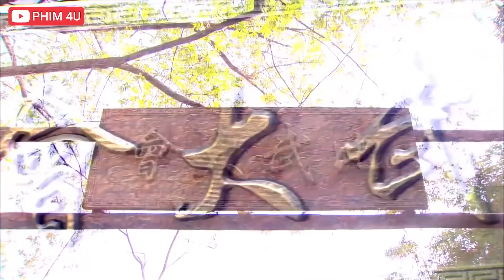Con Đường Để Trở Thành Minh Chủ Võ Lâm Buộc Tất Cả Đều Phải Vượt Qua Lôi Đài Này | Tiên Hiệp Kiếm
Con Đường Để Trở Thành Minh Chủ Võ Lâm Buộc Tất Cả Đều Phải Vượt Qua Lôi Đài Này
❖ Mọt Phim Hay giới thiệu bộ phim kiếm hiệp 2021: TIÊN HIỆP KIẾM
❖ Thể Loại: Kiếm hiệp cổ trang
❖ Nội dung phim:
Phim ''Tiên Hiệp Kiếm'' có nội dung bắt nguồn về câu chuyện của nhân vật Âu Dã Tử - ông tổ của nghề đúc kiếm cổ đại Trung Quốc. Ông từng đúc cho Việt Vương Câu Tiễn, Trạm Lư, Cự Khuyết, Thắng Tà, Ngư Tràng, Thuần Quân 5 thanh bảo kiếm. Và cũng đã đúc cho Sở Chiêu Vương 3 thanh kiếm - Long Uyên, Thái A, Công Bố, từ đó danh tiếng vang xa. Người muốn nhờ ông đúc kiếm từ khắp nơi nhiều không đếm nổi. Âu Dã Tử không chịu cực để đổi lấy danh tiếng liền dẫn thê tử rời khổi chốn thị phi, đến Thần tiên đàm để ẩn cư. Để bảo vệ gia đình, ông đã mất 5 năm liền, dùng máu tươi của mình đúc ra thanh bảo kiếm vô cùng sắc bén và đặt tên là ''Tiên Hiệp Kiếm''. Âu Gia từ đó đổi thành họ Âu Dương, đời đời bảo vệ thanh ''Tiên Hiệp Kiếm''.